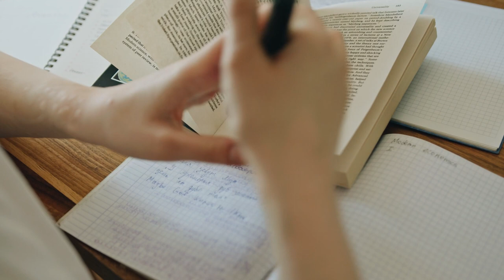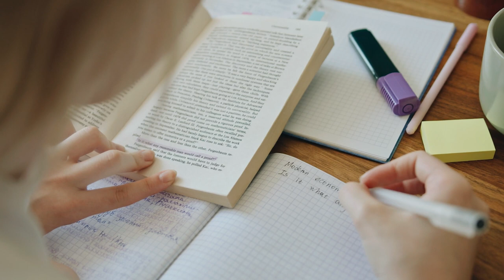Tema 1 Diseño de evaluaciones auténticas